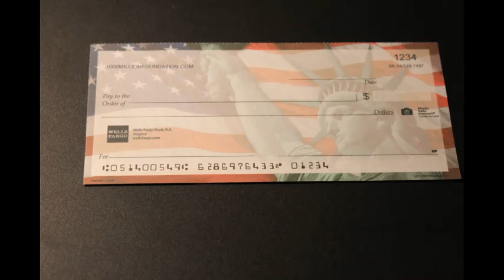Black Man Made